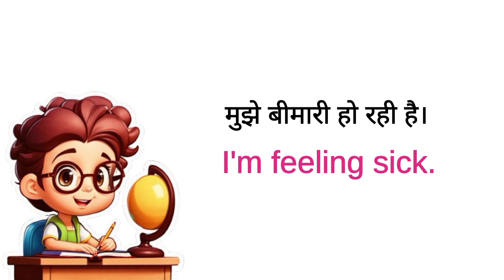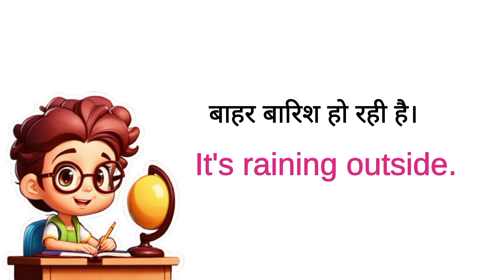रोज बोले जाने वाले छोटे छोटे अंग्रेजी वाक्य | 60+ Daily Use Small English Sentences | Spoken English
hindi,hindi to english translation,english,english speaking course

22/02/24/01:00pm